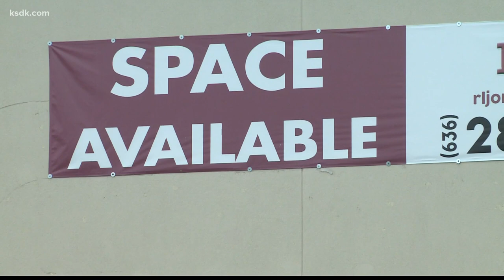North County nonprofit aims to open grocery store in food desert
A former dry-cleaning business on New Halls Ferry Road may not look like much, but Red Circle Nonprofit founder Erica Williams has a vision.

"As a way to create jobs, stimulate the economy in this region and find a distribution spot for all of this wonderful produce we are endeavoring to open a community-owned grocery store," Williams said.

In 2018, three nearby Shop 'n Save grocery stores closed, leaving North County residents in a food desert.

"In this region we have a lot of convenience stores that sell shelf-stable, very high-processed, very low-quality in terms of nutrient foods, we have a lot of fast foods and it really impacts our health," Williams said.

The community-owned grocery store would provide a way to distribute healthier food options from her local farmer partnerships.

"We're going to grow food and show the neighbors as they're coming up to buy their groceries how they can grow some things at their house, and then also within the store there's going to be a bistro where we're going to sell affordable salads, soups, wraps so people can get a healthy meal," Williams said.

So far, Williams raised about $17,000 of their $100,000 goal.

"Sometimes when people are looking at regions that are lower-income or maybe no income they just expect people to just be able to take whatever they're given and people deserve to have choices," Williams said.

Williams hopes to reach their $100,000 goal for the down payment by April 1.

For more information or to donate, visit A Red Circle Nonprofit's website.